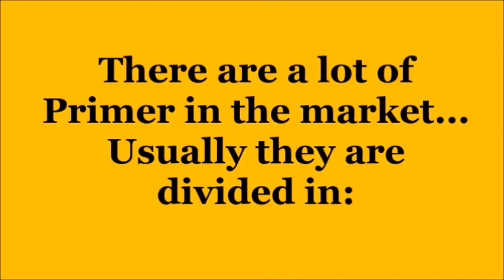How to Apply the Base and the Primer for gel/acrylic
Here is a small step by step video on How to apply the base and the primer... Enjoy it ❤😍💖